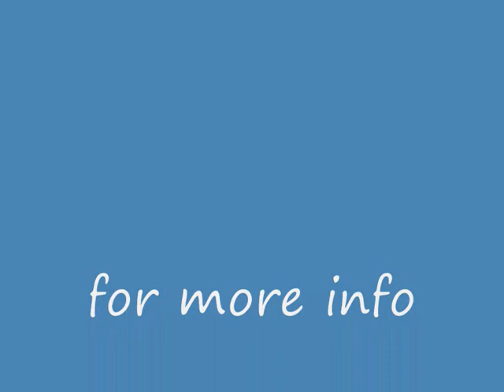NGSA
sailing national grid